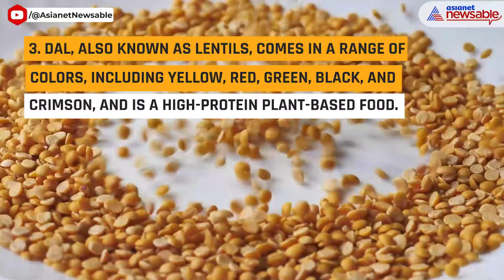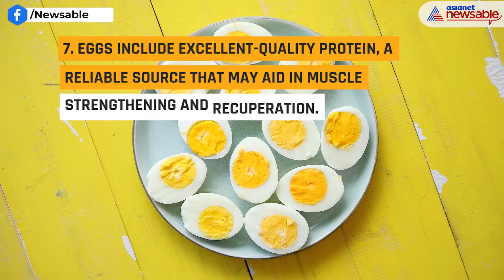7 High in protein Foods for Muscle Growth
Protein-rich diets with low saturated fat content are ideal for muscle building. However, exercise and a well-balanced diet rich in carbohydrates and fats are the best ways to achieve optimal results.